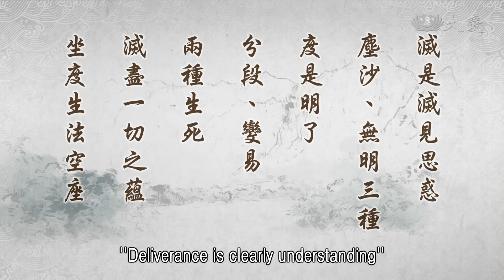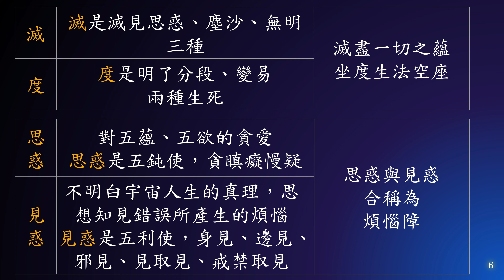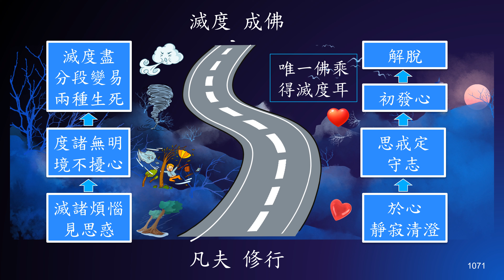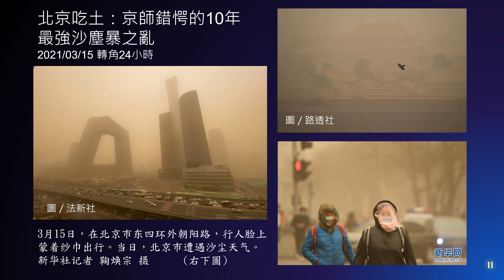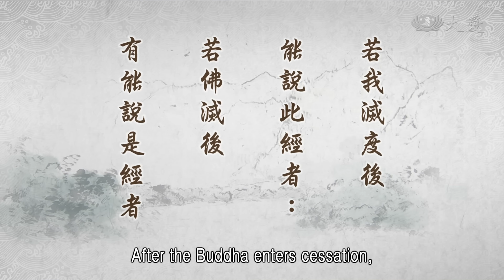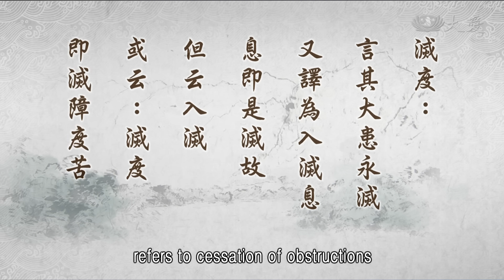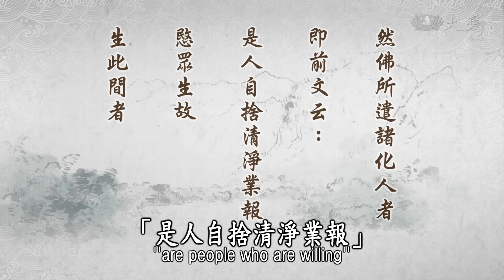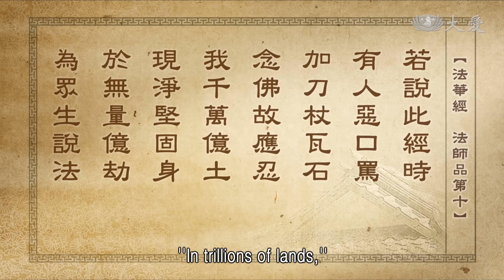惟智薰法香心得20230305靜思法髓妙蓮華1249集